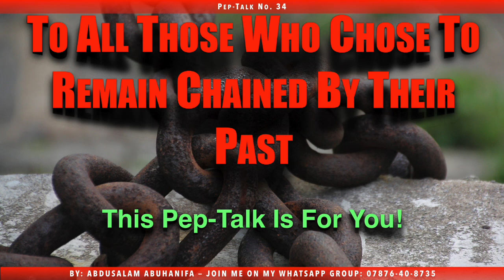34 - To All Those Who Chose To Remain Chained By Their Past - This Is For You!